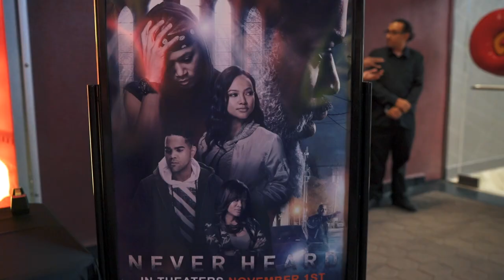Never Heard - Red Carpet Movie Premier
NOW AVAILABLE!